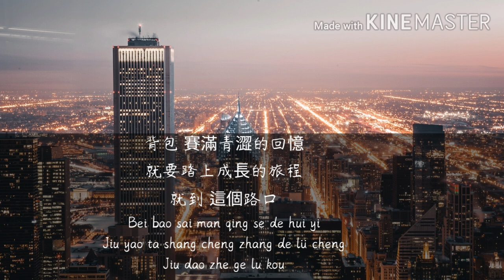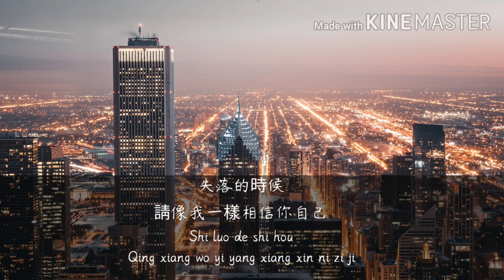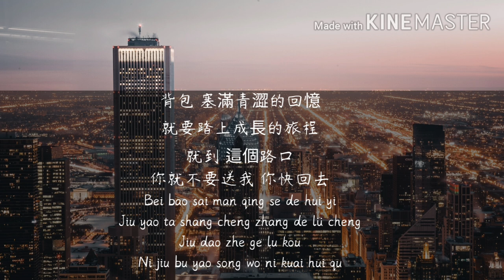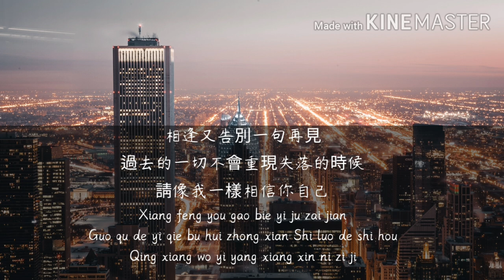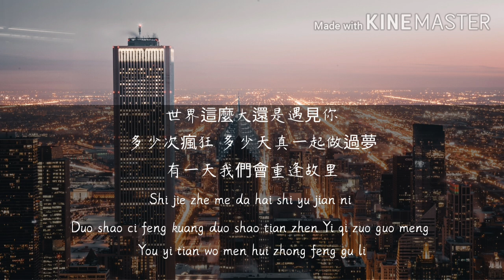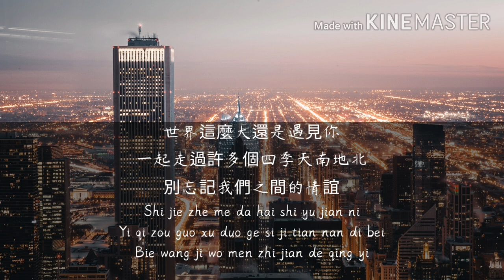世界這麼大還是遇見你-Shi Jie Zhe Me Da Hai Shi Yu Jian Ni || Lirik Pinyin